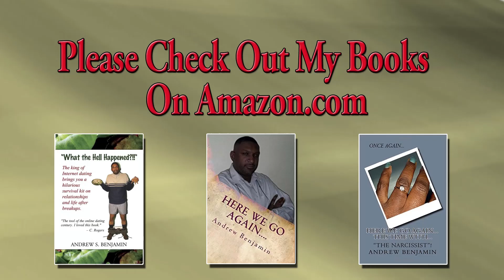RED FLAG # 28 - WHAT IS A NARCISSISTIC MIND-FUCK?!!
Luv_Doctor discusses the EMOTIONAL RAPE of a Narcissist's Mind Games.